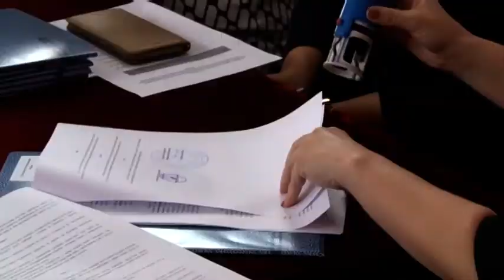Đacima i studentima u Vojvodini stižu nove mašine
Danas su u Novom Sadu uručeni ugovori za nabavku opreme poljoprivrednim školama i naučnoistraživačkim ustanovama, kao i srednjim školama, koje obrazuju učenike poljoprivredne struke. Ukupan iznos sredstava je 25 miliona dinara.